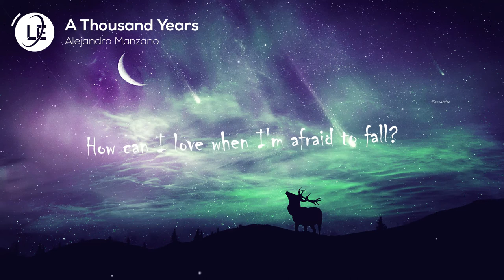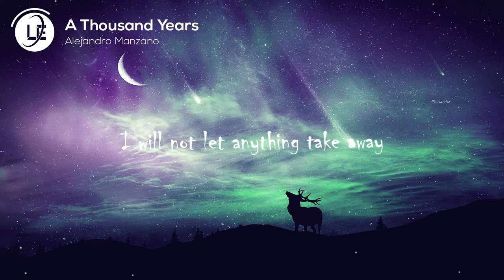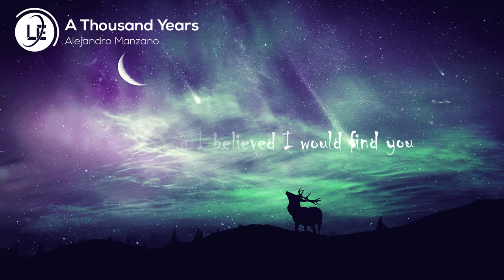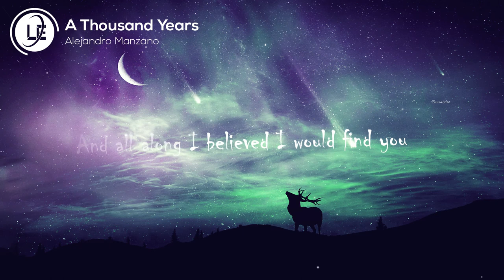A Thousand Years Christina Perri cover lyrics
A Thousand Years - Christina Perri cover lyrics ( Boyce Avenue )create a brand new song.
"A Thousand Years" is a song recorded by American singer and songwriter Christina Perri, and written by Perri and David Hodges, for The Twilight Saga

» Support Lyrics Earth
credit song
Boyce Avenue:

If any producer or label has an issue with this song or picture, please get in contact with us and we will delete it immediately.